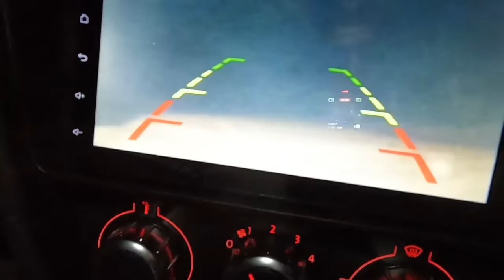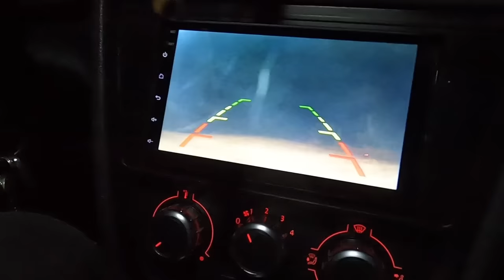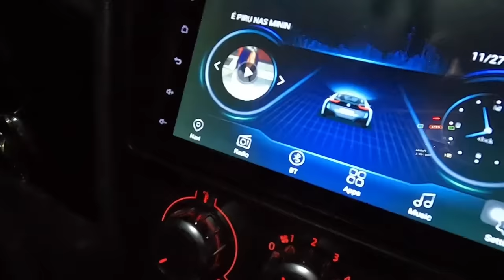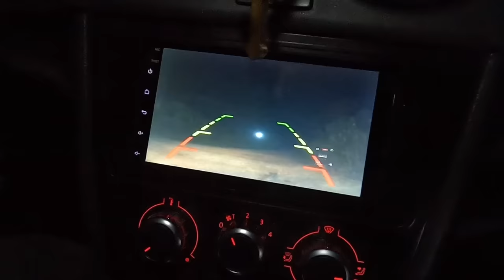VELHA ASSUSTADORA SURROU O JOÃO SOARES 😱🔞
E aí pessoal beleza?! Sejam todos bem vindos(as) ao canal perseguição sobrenatural; um canal onde vou em lugares abandonados com relatos de serem assombrados eu e minha equipe, para descobrir mistérios do sobrenatural junto com ele o entretenimento do terror que passamos , Carrego comigo aparelhos de última geração, como K2 e o Spirit box para ter  contato com os espíritos. Espero que gostem dos meu vídeos, abraços de toda família PERSEGUIÇÃO SOBRENATURAL.

PIX DO CANAL PARA QUEM QUEIRA AJUDAR💲👇

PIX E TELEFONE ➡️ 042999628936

📸 Instagram do Luiz

🗣️ Página Facebook